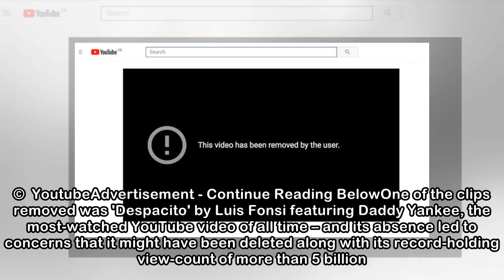'Despacito's most-watched YouTube video of all-time taken down after Vevo is hacked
Vevo's YouTube channel was hacked today (April 10), resulting in the removal of various high-profile music videos. ©  YoutubeAdvertisement - Continue Reading BelowOne of the clips removed was 'Despaci...